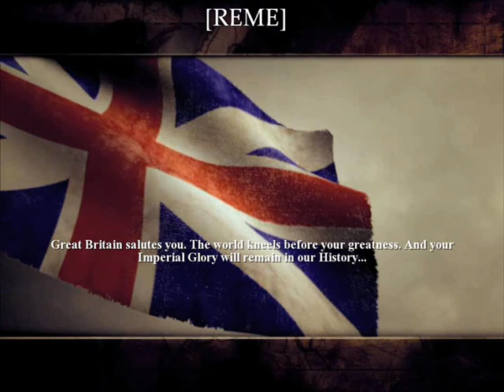Call Of Duty Goes Forth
Call Of duty United Offence & Blackadder goes forth